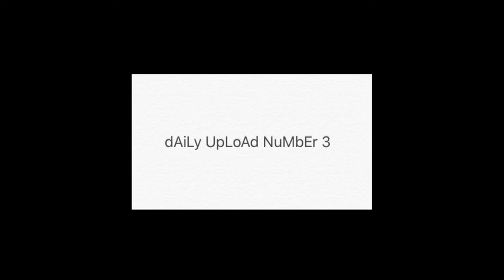Pixel gun 3D except it’s a duel with EBOZ but everything goes wrong (I meant to upload on Friday)